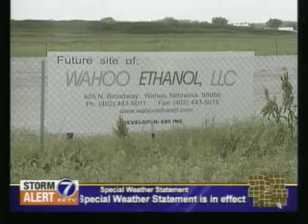Work On Ethanol Plant Halts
A Nebraska ethanol plant is on hold as corn prices rise.